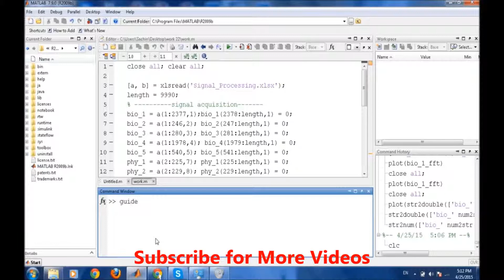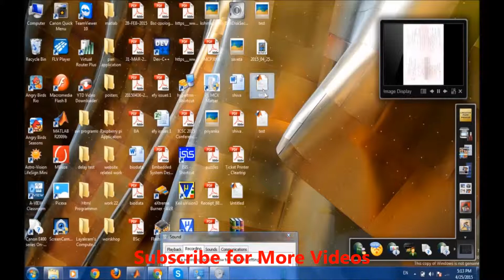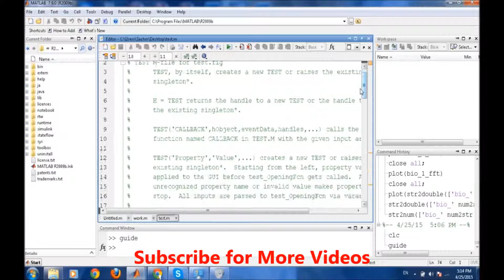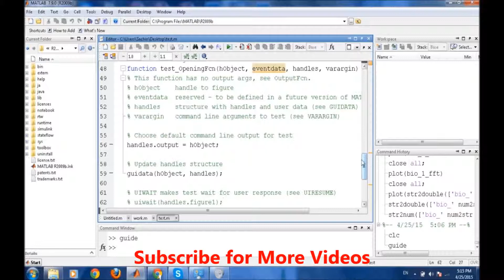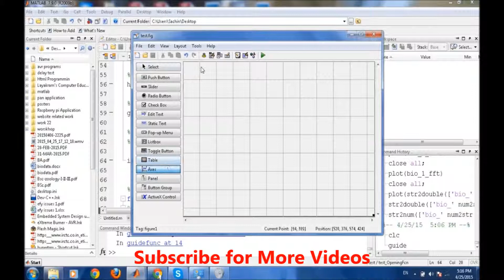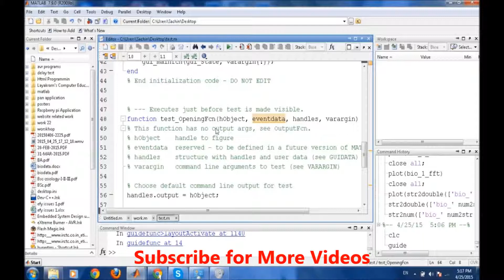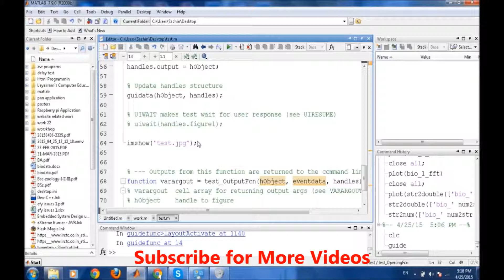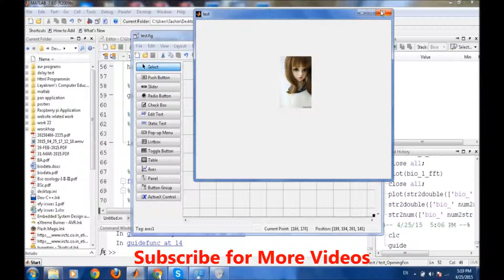Introduction to GUI Programming in Matlab (part 1)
This tutorial video teaches GUI programming using the example of image display on GUI.